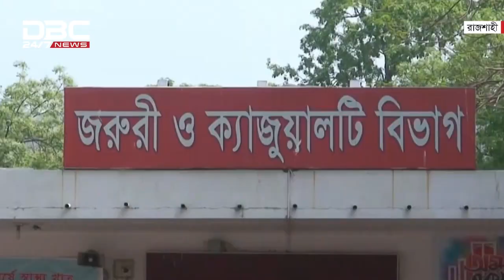রাজশাহীতে সড়ক দুর্ঘটনায় দুই বিজিবি সদস্য নিহত